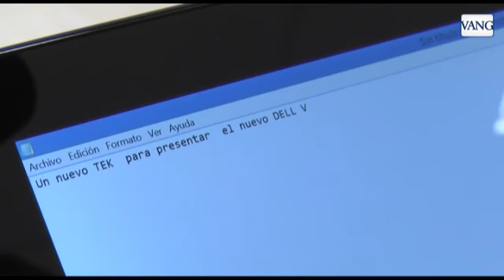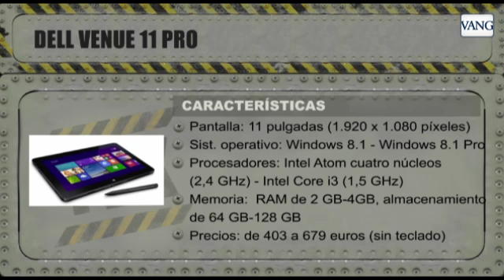Dell Venue 11 Pro Review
La compañía multinacional estadounidense presentó una tableta con procesador de Intel y pantalla Full HD (1,920x1,080). Este modelo llega como dispositivo para ser utilizado en tres posibles escenarios gracias a distintas configuraciones y accesorios